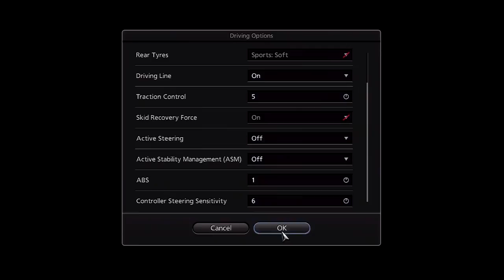GT5: Super Licence S-9 : Circuit de la Sarthe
This video is for people who are struggling with the super licence on GT5.